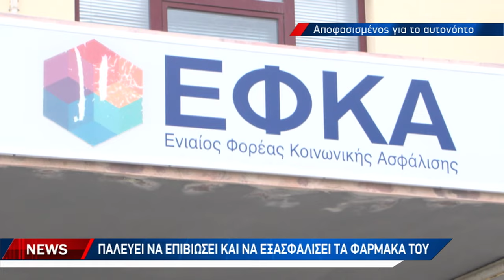Θα μείνει στον ΕΦΚΑ μέχρι να πάρει την σύνταξή του